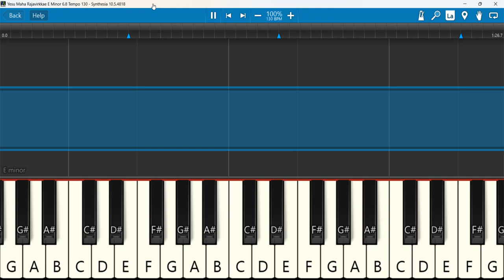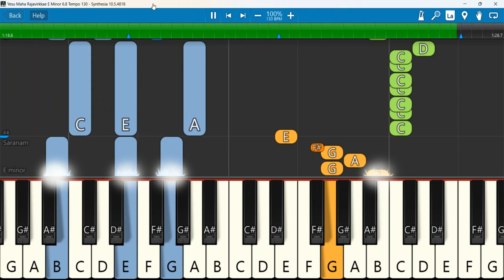Yesu Maha Rajavirkkae Keyboard Notes E Minor 6/8 Tempo 130 | இயேசு மகா ராஜா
Tamil christian folk song -Yesu Maha Rajavirkkae ( VANDHANAM CD ) இயேசு மகா ராஜா
Keyboard Notes